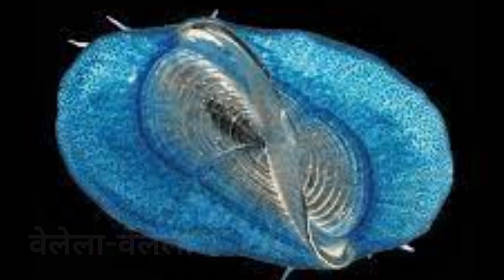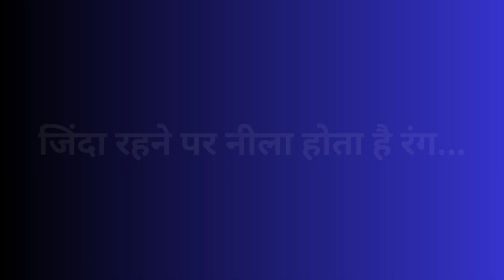समुद्र से निकली रहस्यमय जीवों की 'सेना', देखने में लगे एलियन, जानें क्या हैं.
अमेरिका में समुद्र से निकली रहस्यमय जीवों की 'सेना', देखने में लगे एलियन, जानें क्या हैंकैलिफोर्निया के तट पर अजीबोगरीब जीव देखने को मिले हैंवेलेला का गुप्त जीवन: उप-द-हवा नाविक के साथ भटकनावेलेला वेलेला क्या हैं? जेलिफ़िश जैसे जीव दक्षिण कैलिफ़ोर्निया केवेलेल्ला इतिहास देखें अर्थ और सामग्री Can Velella velella sting you?
Where are Velella velella found?Do sail jellyfish sting?What do Velella eat?Velella velella: INFORMATION#The secret life of Velella: Adrift with the by-the-wind sailor
Please visit to my other Social media links_ _